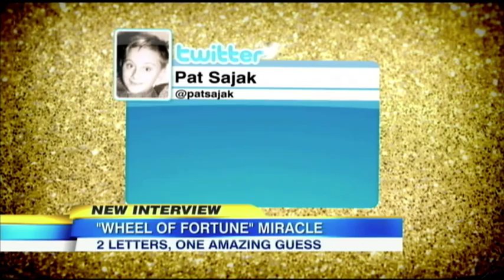Good Morning America - Wheel of Fortune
ABC's Good Morning America interviews Emil De Leon, the spectacularly skilled puzzle solver who shocked the country with his recent win on Wheel of Fortune.